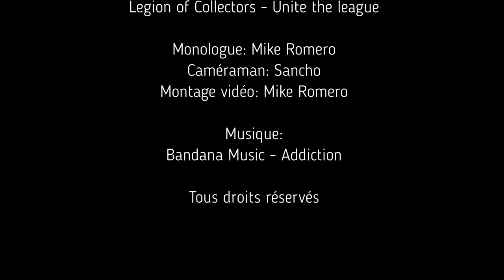Unboxing 83: Legion of Collectors - Unite the League [FR]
Unboxing 83

Legion of Collectors - Unite the League

Une boîte mystère sous le thème "Marvel vs DC (Villains Only)" où je garantis deux Funko POP!, un T-Shirt et deux comic. (12-18 items pour une valeur de 100-130$cad) +Article BONUS!